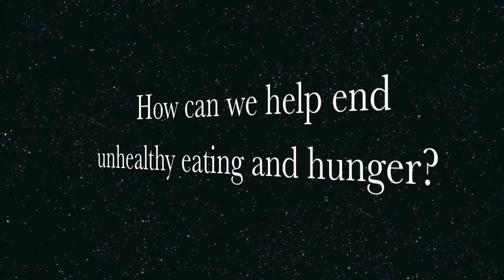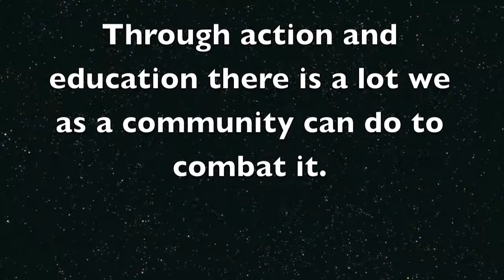Service Learning Day 2012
From Hunger to Health